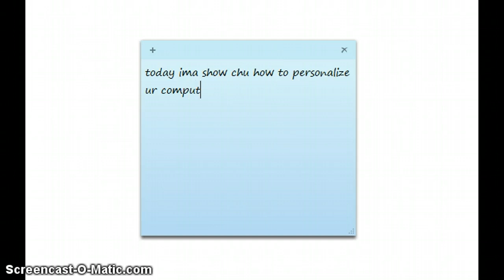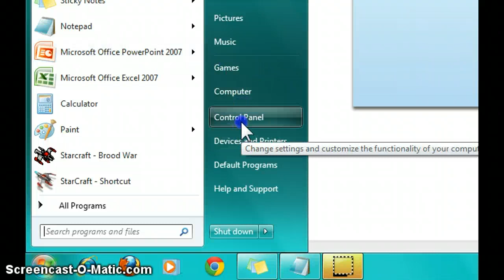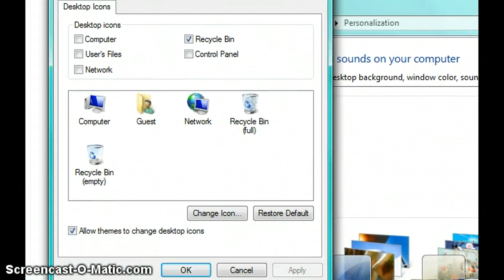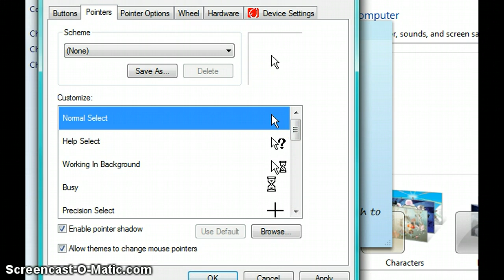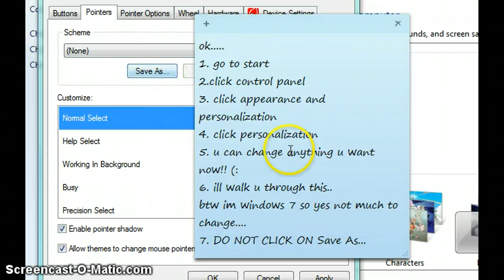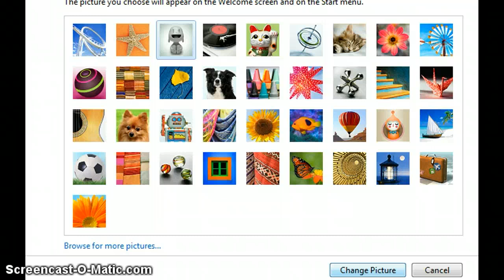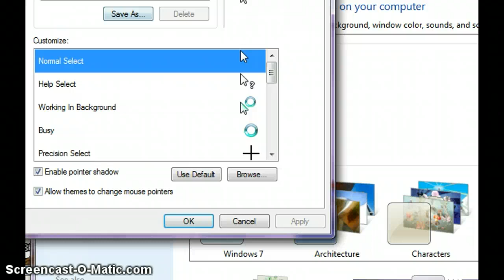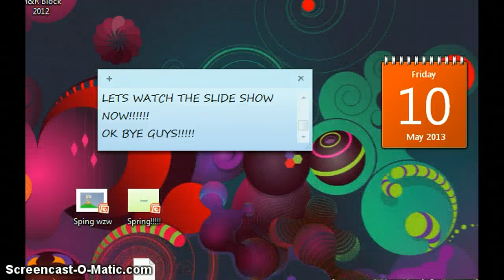How To Personalize Your Computer/Laptop